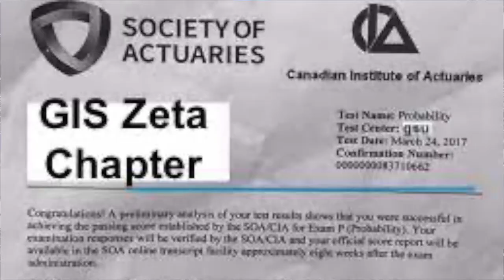Where the zetas at roll call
Gamma Iota Sigma | Zeta Chapter | Georgia State University